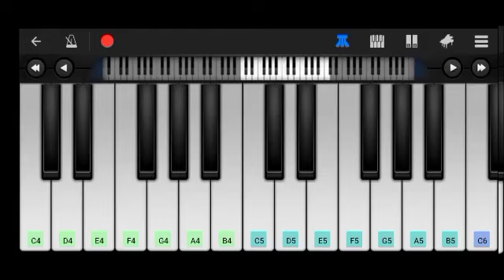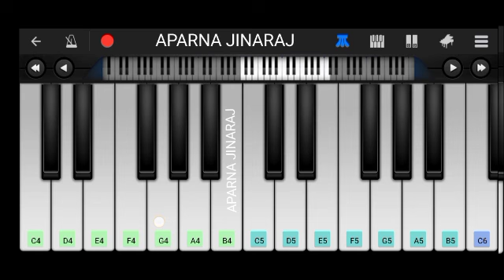Kya Hua Tera Wada - Piano Tutorial | Hum Kisise Kum Nahi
Easy piano tutorial of the song Kya Hua Tera Wada.